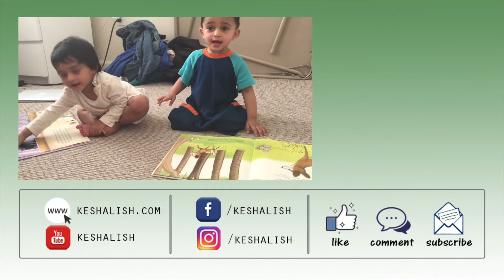Out twice today | Vlog 95 | Life with twins | keshalish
24 July 2016: Was able to take them out twice today...that's an accomplishment!